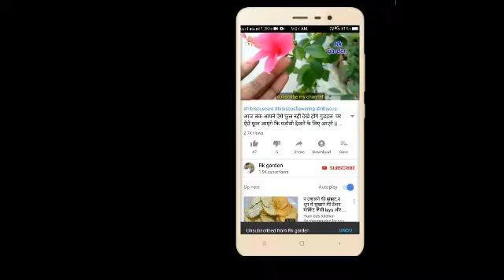घर में ही लगाइए मधु मालती की बेल को || how to madhumalti care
madhumalticare, आज हम आपको मधु मालती की बेल के बारे में बताने जा रहे हैं तो दोस्तों यदि आपको हमारी वीडियो पसंद आए तो video को लाइक करना और शेयर करना बिल्कुल मत बोलिए गा और यदि हमारे चैनल पर नए तो प्लीज subscribe जरूर कीजिएगा थैंक यू